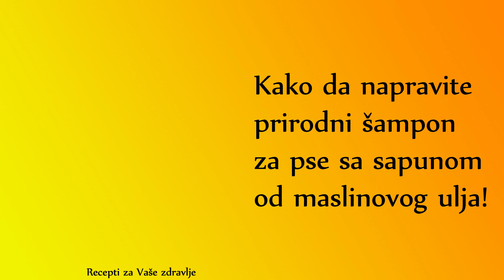Kako da napravite prirodni šampon za pse sa sapunom od maslinovog ulja?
❤️Potrudite se i učinite svom psu prijatno kupanje i boravak u vodi. Zašto bismo razmišljali o hemikalijama i novcu, kada možemo šampon za pse napraviti i u svojoj kuhinji, svojim rukama. Ne samo da će takav šampon biti jeftiniji od onih skupocjenih, već ćete znati i šta stavljate na svog psa. Upotrebom prirodnih šampona nećete se brinuti o suhoj koži vašeg voljenog ljubimca nakon kupanja. Ono što vam je potrebno za pripremu prirodnog šampona jeste bočica, destilovana voda, posuda za mjerenje, sapun od maslinovog ulja, i natrijum hidroxid. Za ovu smjesu trebalo bi pripremiti i ulje čajevca i aloe vera gel, ali ova 2 sastojka nisu neophodna. ❤️

 PRIPREMA:

Sipajte 3 dcl destilovane vode, u bočicu dodajte 2 kašike sapuna od maslinovog ulja ( izgnječite ga u vodi) i dobro promješajte. Mješavini dodajte pola kašikice ulja čajevca i na kraju još jednu kašikiicu aloa vere gela. Dobro promješajte sastojke i smjesa će biti spremna za korištenje.
Pas će vam biti zahvalan na ovakvom gestu, čak i ako ne voli kupanje. Oni psi koji vole vodu, uživaće u ovakvom prirodnom proizvodu. Psa treba kupati samo onda kada mu koža dobije neprijatan miris ili kada je prljav. Dobro mu isperite krzno i kožu kako se sasušeni šampon ne bi zadržavao na koži i tako mu zadao neprijatnu iritaciju.
Pas će uživati u kupanju!❤️

“Mi dajemo psima naše slobodno vrijeme, raspoloživo mjesto i višak ljubavi. Zauzvrat, psi nam daju sebe cijele – to je najbolja pogodba koju je čovjek ikada sklopio.” M. Facklam❤️